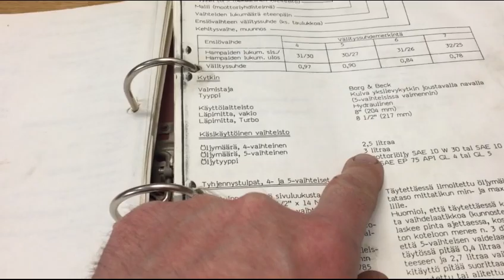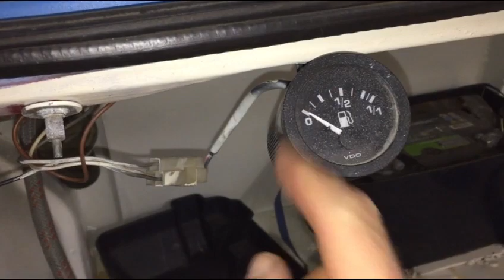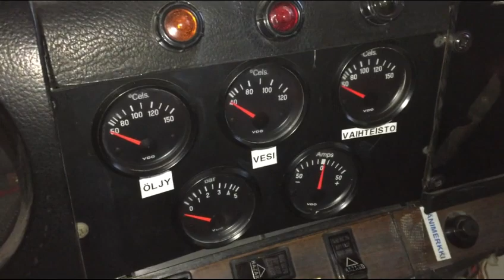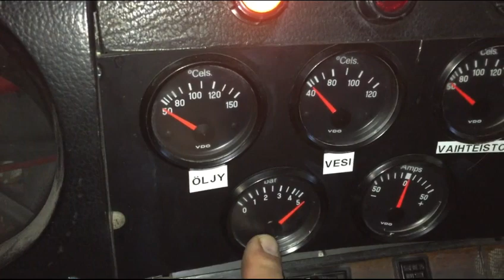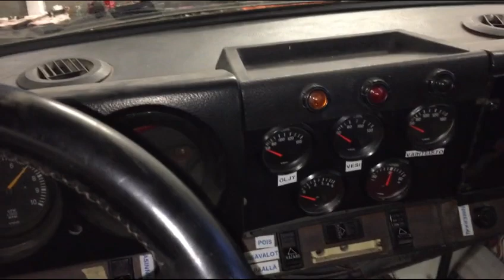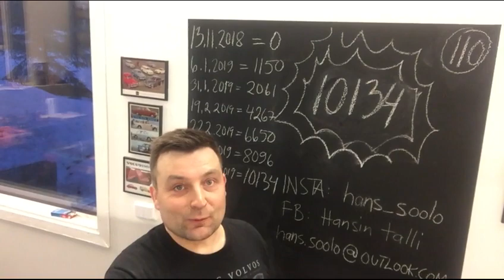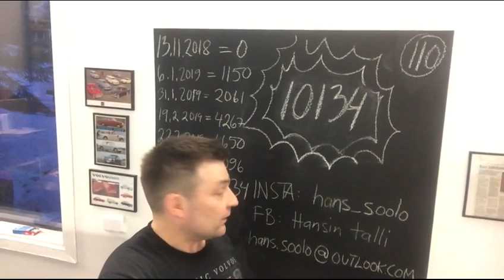Saab 99 EMS - viimeistelyt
Saab 99 EMS - viimeistelyt. Nyt lisäillään vähän nesteitä, putsataan paikkoja ja käynnistetään auto.